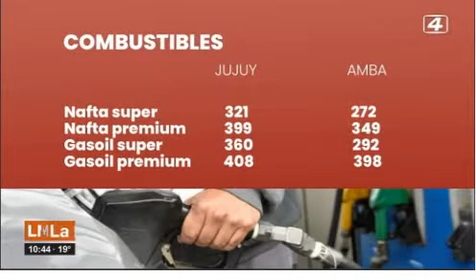1-11-23 - Seguimos con problemas de falta de combustible